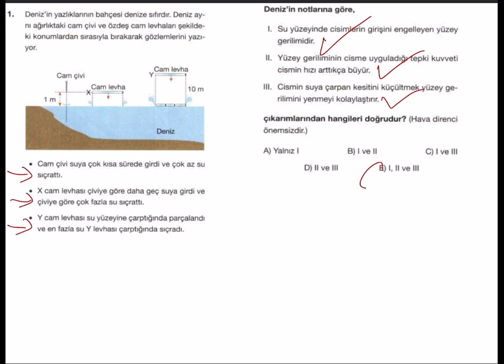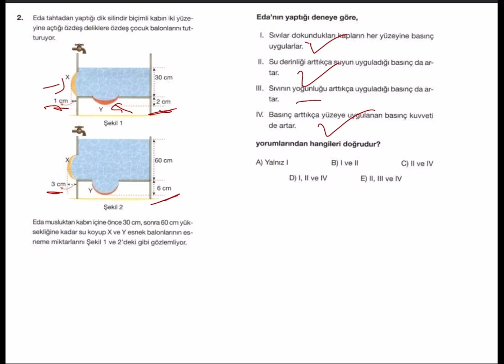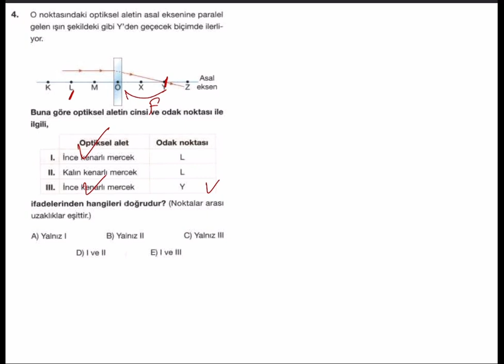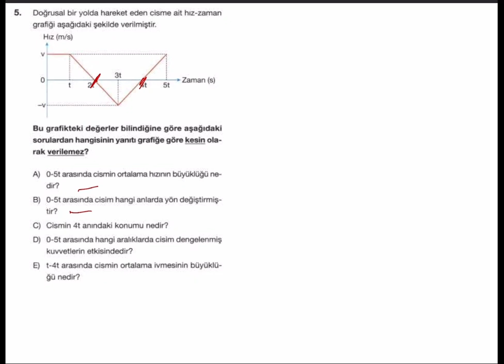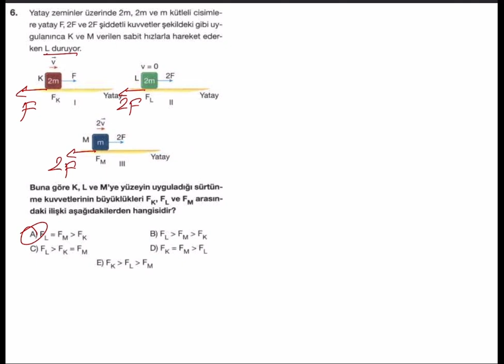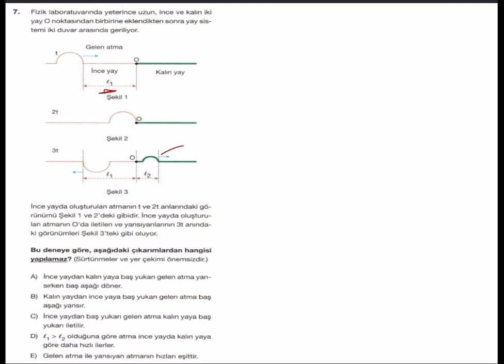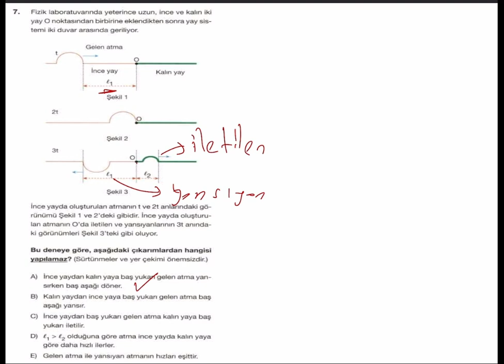FİZİK TYT 12 ŞUBAT 2024